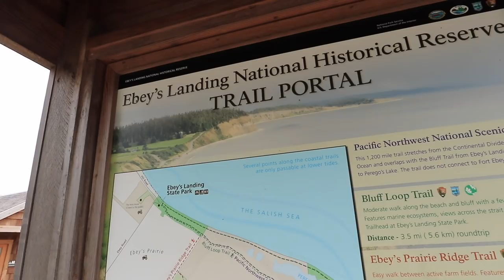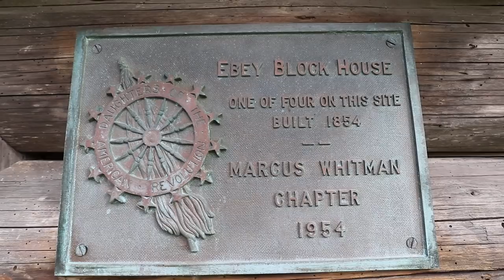Deception Pass & Whidbey Island - Washington coast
We load the dogs up in the van and head north to explore Deception Pass and Whidbey Island on Washington's coast. Deception Pass Bridge brings us from Fidalgo Island to Whidbey Island where we hike down to the water's edge and dip our toes in the icy cold waters of Deception Pass. We continue our journey south through Whidbey Island stoping at Ebey's Landing to learn about the early settlers who farmed this land. With the day coming to a close we take the ferry back to the mainland.

STUFF WE USE:

Rv Living:
- Dyson V7 Motorhead
- EcoSeb Dehumidifier
- Travel Berkey Water Filter
- 12v fan
- Fur-Baby Monitor Wifi Camera
- Telescopic Ladder

Camera Gear:
- 55mm UV Filter
- Zhiyun Webill Gimble
GoPro Hero 7 Black

🎵Soft Sound
     Written By: Marshall Usinger
     Performed and Produced By: Acreage

🎵The Mountains Are Alive
     Written By: S.L.J. Kalmeijer
     Performed and Produced By: Sounds Like Sander

🎵Feather Falling
     Written, Performed and Produced By: Aaron Sprinkle

🎵Brighter Days
     Written By: Philip Barnes
     Performed and Produced By: Brent Wood